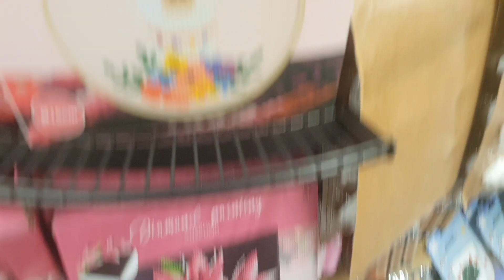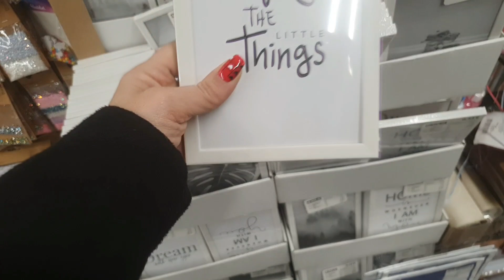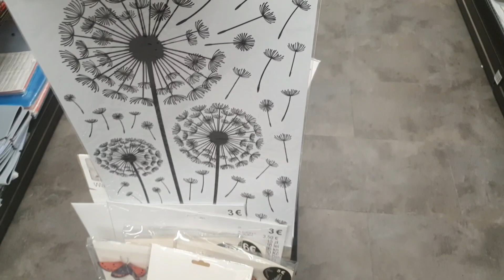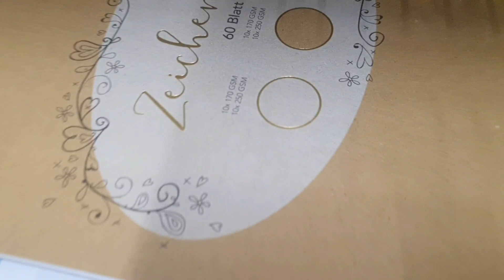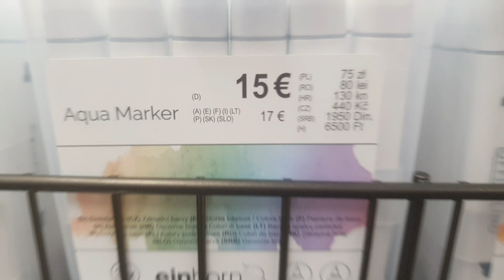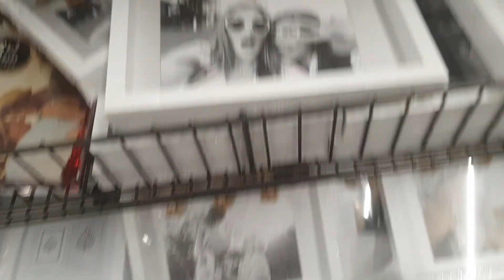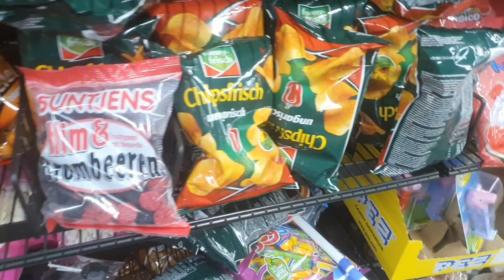Un paseo por Tedy en Móstoles